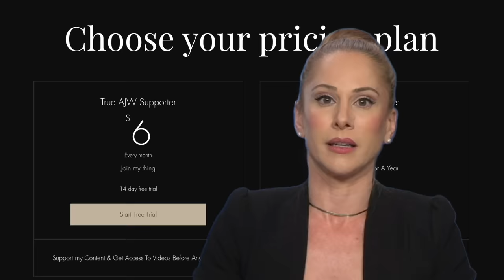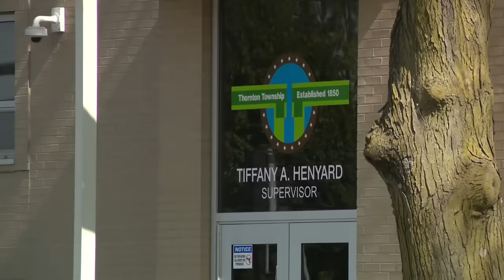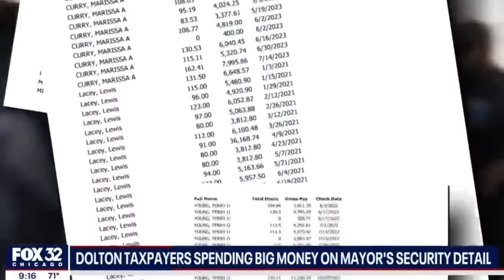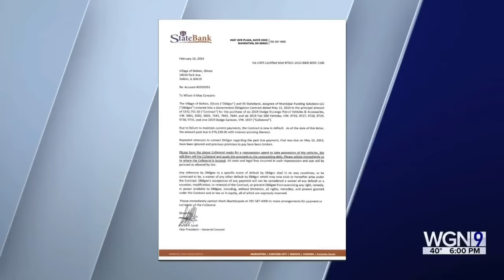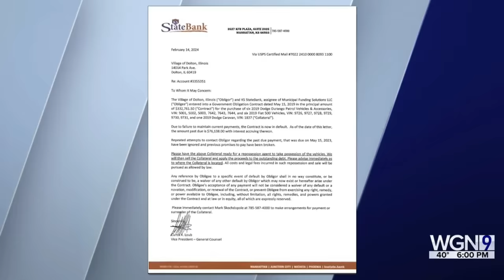Corrupt "Super Mayor" Goes FULL Dictator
In this video I discuss the absolute madness that was the latest meeting of the Dolton trustees & the "Super Mayor"